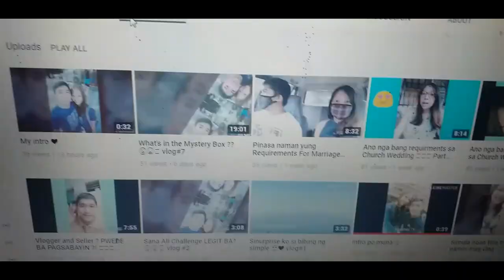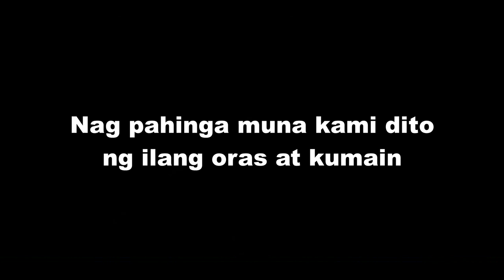Long ride with my gf (Cycling 50km) |Vlog 2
2nd vlog